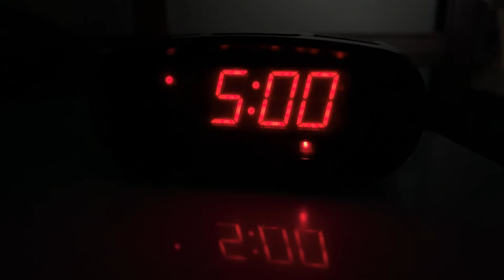Bad Days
Traveling sucks, being stuck almost 2,000 miles away from everyone you love is never fun.